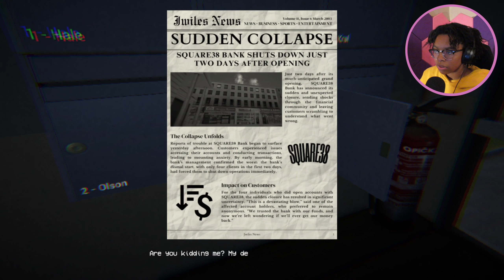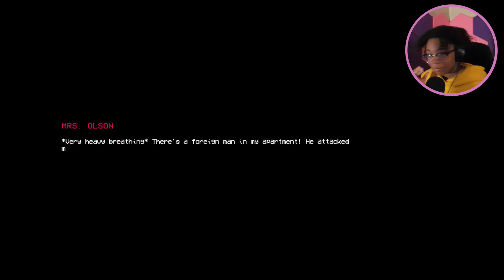Things Got FREAKY REAL QUICK|| 2 Scary Games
idk what tht first game was about but the second one??? WHEW!! rip to my baby mama ms. olson🙏🏾🥲. that was a good fricken game bruh. do you SEE my face in the thumbnail?!
-italian plumber man music
-saiki music
-pokemon 'Lavender Town' OSRSBeatz Remix
-gakkou no kaidan music
-naruto music
-blue hedgehog music

know that u r in fact loved 🩷